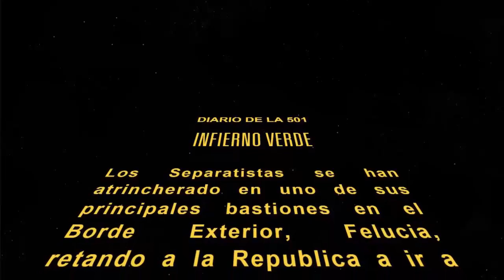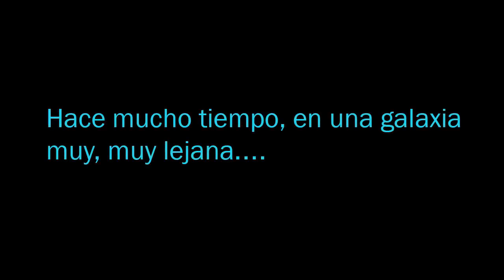Vamos a jugar a.... Star Wars: Battlefront II - Parte 4 - Infierno verde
En esta ocasión, a la 501 les tocará bajar a Felucia, donde tendrán que pelear no solo contra los droides, sino contra algo mucho peor, el propio planeta